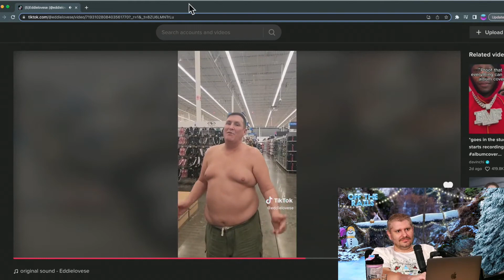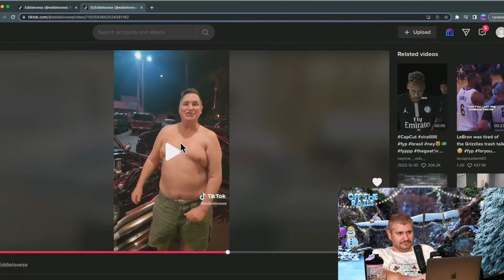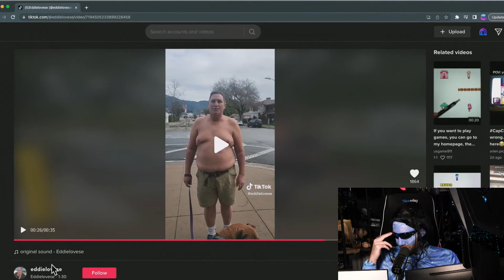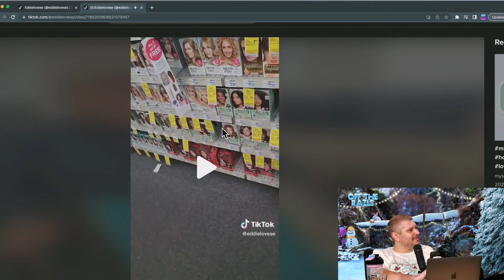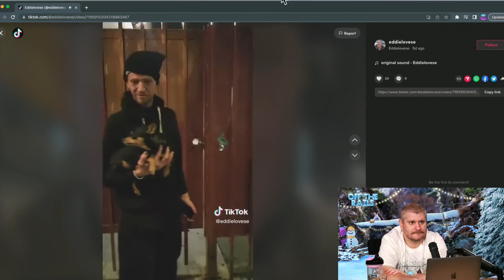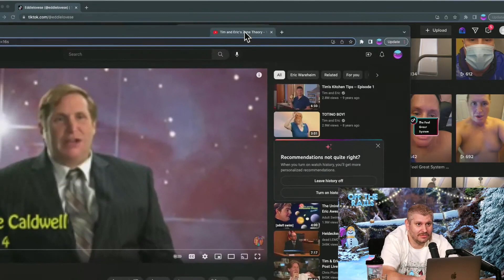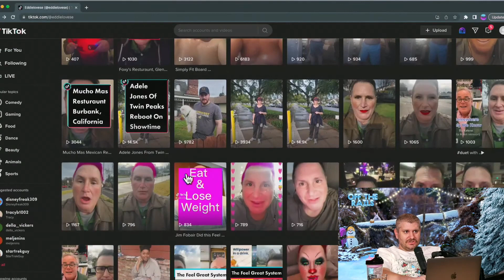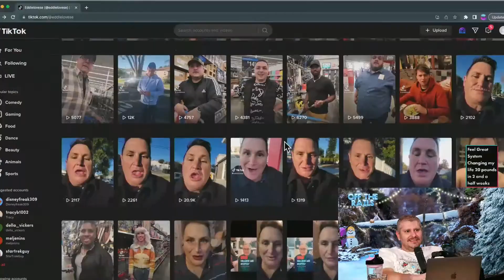This TikTok Guy REFUSES To Have A Shirt On (Eddielovese) | H3 Podcast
This channel is not owned by the H3 Podcast.
H3 Podcast Experience is a fan channel for content from the H3 Podcast.